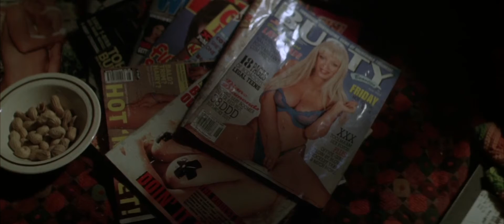Identity (2003) ginny's boyfriend death (2/9) | Daily Movie Clip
When a vicious storm breaks out in the Nevada desert, 10 people seek refuge in an isolated motel. At the same time, a serial killer (Pruitt Taylor Vince) under the care of psychiatrist Doctor Mallick (Alfred Molina) -- who has just found the killer's revealing journal -- awaits execution for murdering a group of motel guests. When the storm-stranded travelers realize they are being killed off one by one, limo driver Ed Dakota (John Cusack) bids to stay alive and reveal the murderer's identity.